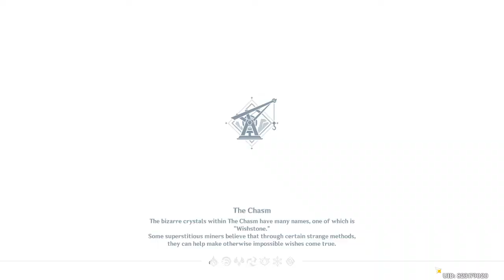[The Chasm] Rumble in the Chasm. Traveler continues to explore the Chasm. (Day 20)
Decided to fight the Ruin Serpent on a whim today. Got an achievement for taking two dark muds down. Usually a Boss has 3 achievements, 2 basic(5 Primos) and 1 Legendary(10 Primos). I don't know if the legendary achievement exist for the Ruin Serpent, but trying a few fights and ruling out possibilities is an option. But besides that, just the usual routine.